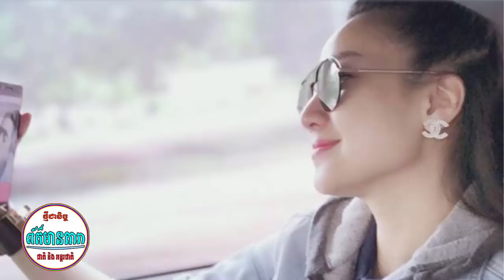ព័ត៌មានថ្មី!-បែកធ្លាយរូប, សុគន្ធ និសា ,និង, សុគន្្ធកញ្ញា, ចូលសិល្បះដំបូង-,កែវ និសា, ពិបាកគេចស្នេហា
សូមអធ្យាស្រ័យពីសំណាក់បណ្តាគេហទំព័រព័ត៌មាននៅក្នុងស្រុកទាំងអស់ដែលរូបខ្ញុំបានបានយកព័ត៌មានទាំងនេះមកធ្វើការផ្សព្វផ្សាយដោយគ្មានការអនុញ្ញតជាមុន ។ សូមអគុណ !

                                                                        UCHdkOoLCedlqBEIzksQ01vA

បែកធ្លាយរូប, សុគន្ធ និសា ,និង, សុគន្្ធកញ្ញា, ចូលសិល្បះដំបូង-,កែវ និសា, ពិបាកគេចស្នេហា